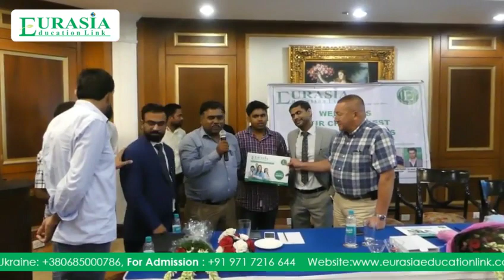Eurasia Education Oraganised a Seminar for MBSS Students